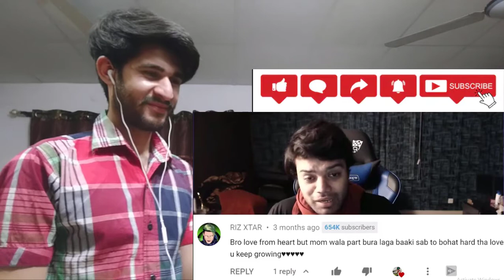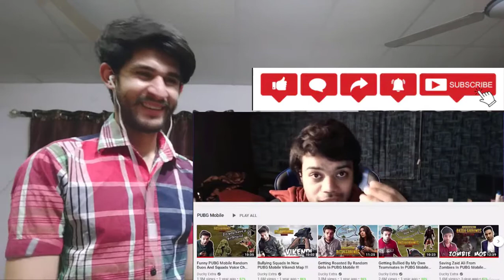Youtube Vs Tiktok | Ducky Bhai | Youtube Vs Tik tok War By Ducky Bhai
Youtube Vs Tiktok By Ducky Bhai Reaction | Youtube Vs Tiktok War By Ducky Bhai